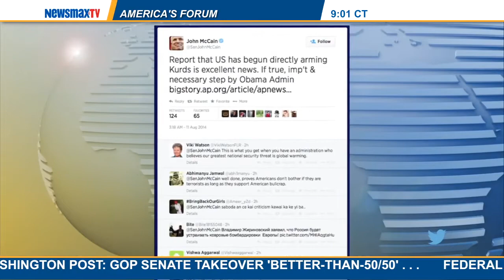Newsmax Now (08/11/14) Morning Update from 10:00am